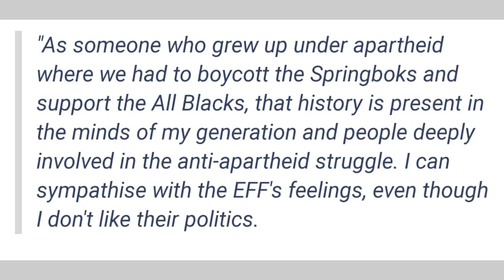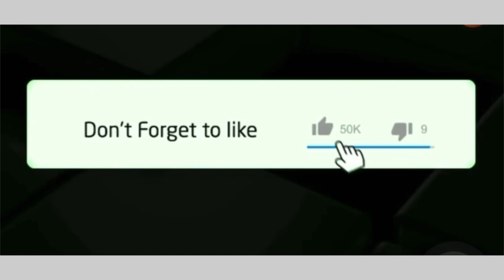EFF’s Julius Malema criticises springboks’ apartheid legacy,SA heavily blasts him 😱😱